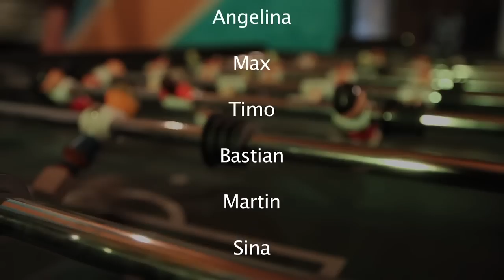Flash - Kurzfilm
Eine junge Clique trifft sich regelmässig im JC Dallgow-Döberitz zum Feiern und Trinken. Nach einem Senisibilisierungsworkshop zum Thema Alkolkonsum in Kooperation mit der Konsumkompetenzstelle ChillOut e.V. aus Potsdam haben sich die Jugendlichen vom 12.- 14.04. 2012 filmisch mit dem Thema befasst. Dabei ist ein nachdenklicher Kurzfilm entstanden - Flash.